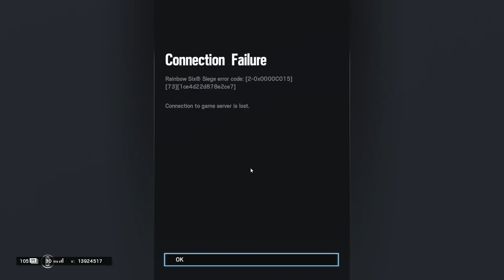A hit ereje :)